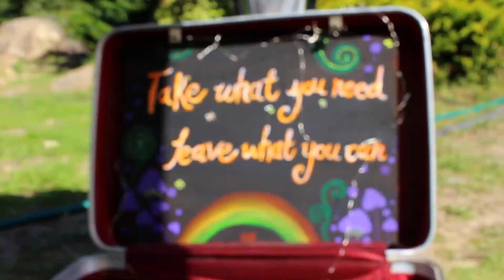Vortex Ohana 2021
Vortex trance adventures
Cape Town
Filmed and edited by : Herman Breytenabach
Music : Static Movement & Morten Granau Feat. Theona - The Gypsy Symphony